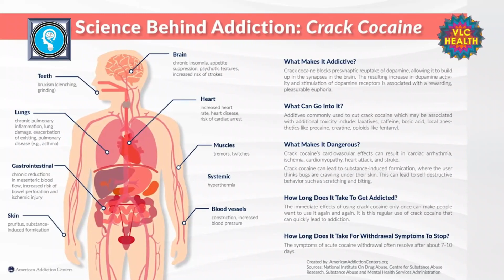Dr. Raheel Karim | Cocaine Addiction and Treatment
Cocaine is a dangerous and addictive drug, but with proper treatment, recovery is possible. Treatment for Cocaine addiction involves detox, medications, and therapy, and it works best with support from family, friends, and professionals.